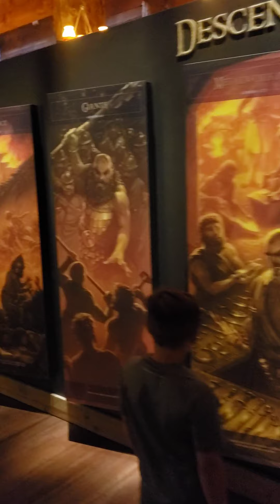Wait, was that in the Bible? The Ark!